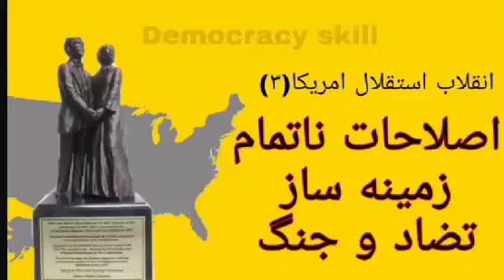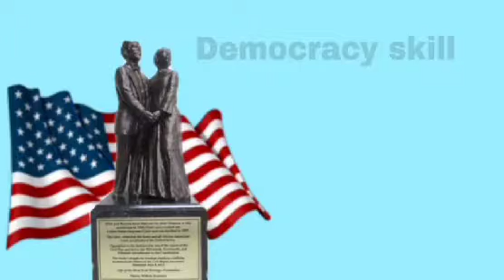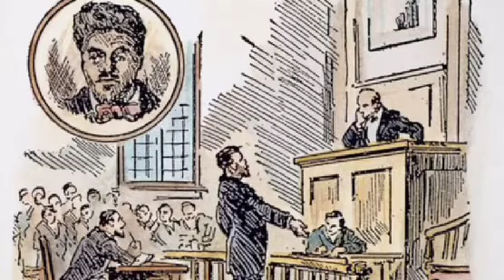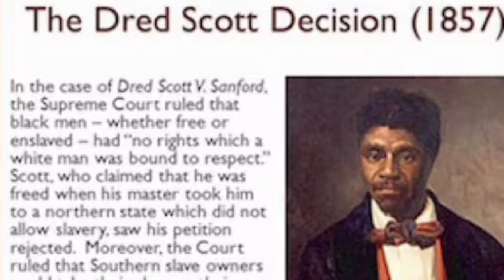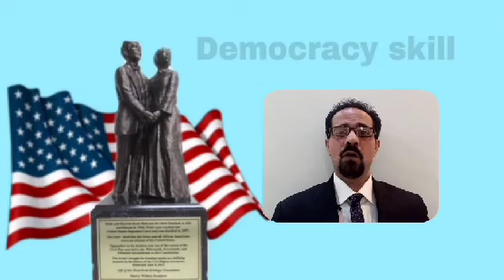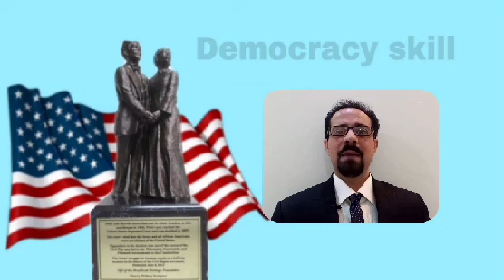آموزش مهارتهای دموکراسی:زمینه های جنگ داخلی در آمریکا